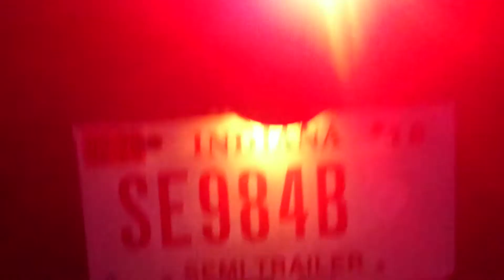2000 Manac 48ft FOR SALE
FOR SALE $9,500 Manac 48ft by 102in.